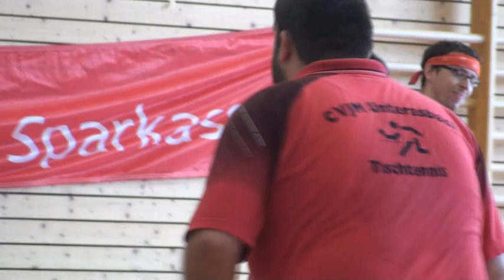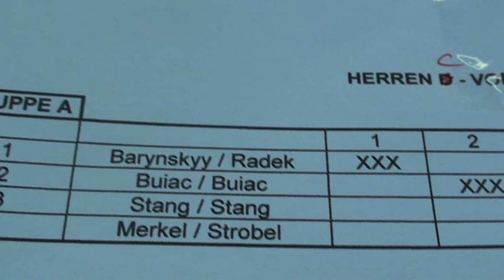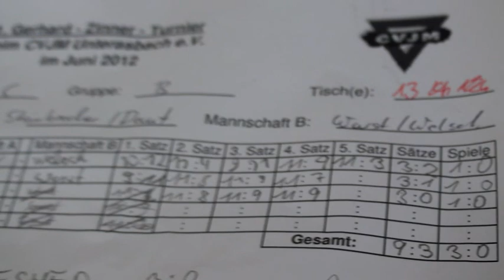TT Turnier Unterasbach 2012 A - u. C - Klasse Ehret Speckner Noll Pielmeier Godek Scheer